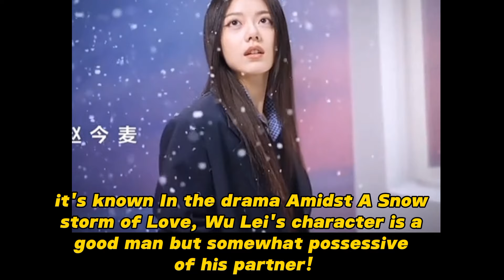Wu Lei Jealous When Zhao Jinmai Texting Other Men!? | Amidst A Snow storm of Love